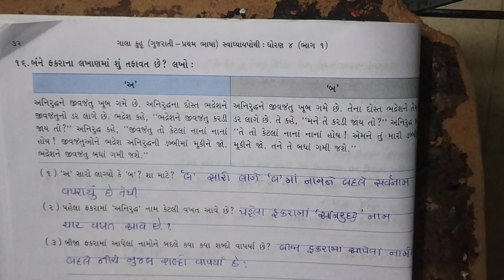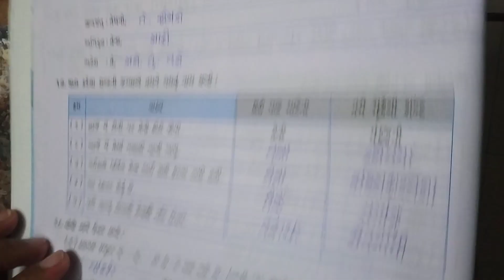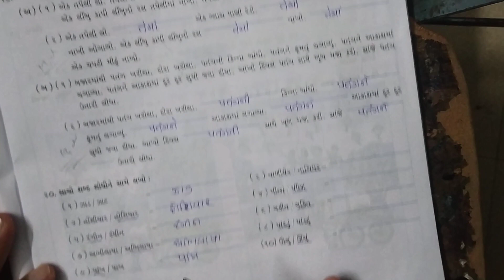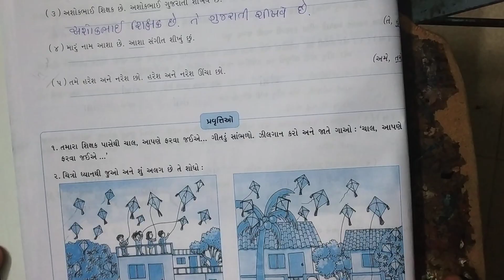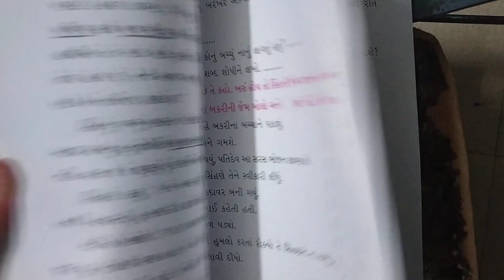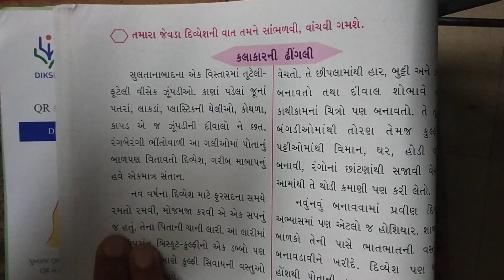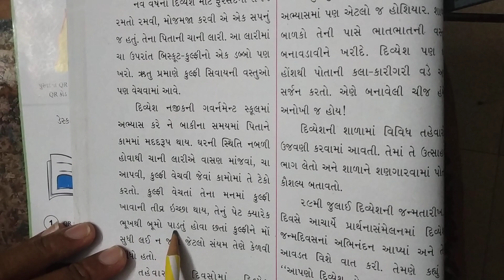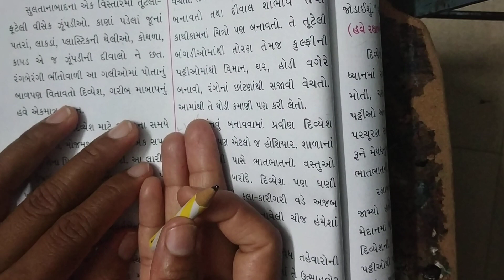Std 4 Gujarati Ch 2 Savapothi Video 2